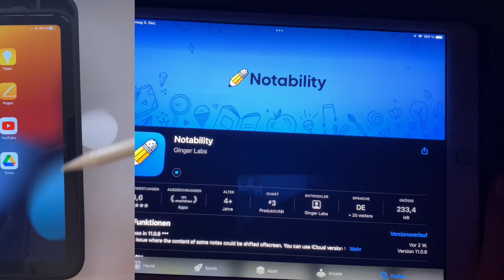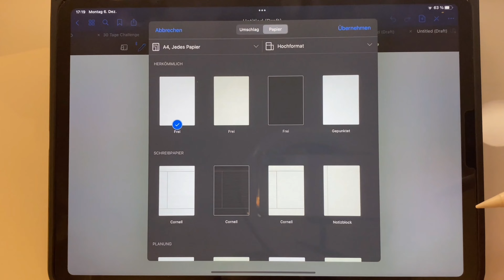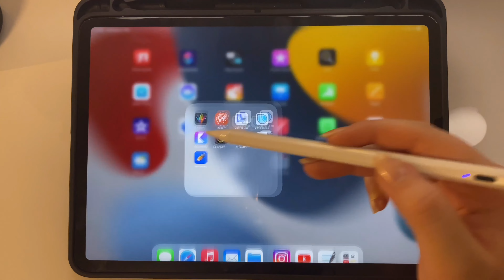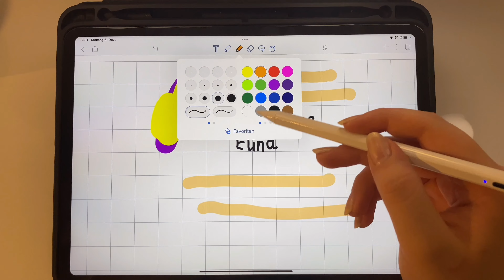Meine ersten Erfahrungen mit GoodNotes und Notability! (Meine eigene Meinung)📝 | Elina